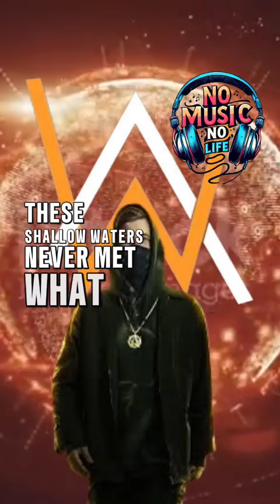Faded - Alan Walker (Lyrics Video)